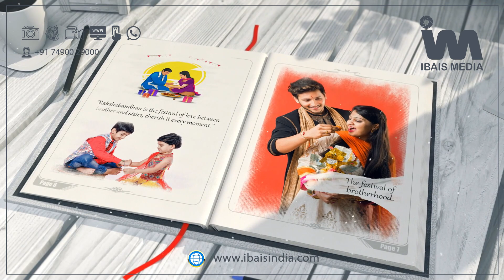IBAIS MEDIA | Happy Raksha Bandhan 2023 | IBAIS Media Business Platform 💻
"This is a bond of love, a bond of togetherness; it’s a thread that binds our life and our hearts. Happy Raksha Bandhan To All."

Would you like to sell or purchase the Hardware, Architecture, and interior products? Then we are here to help you. We are providing the best clients to sell or purchase your products. Also, we are providing free services like providing the best client information on a daily basis.

For that you need to connect WhatsApp based on your region on the below link:

IBAIS providing services for many manufacturers and suppliers of Hardware Products.

*Plz share this Msg. to another GROUP and FRIENDS*📢👭👬

If you want more details from us, Then visit our